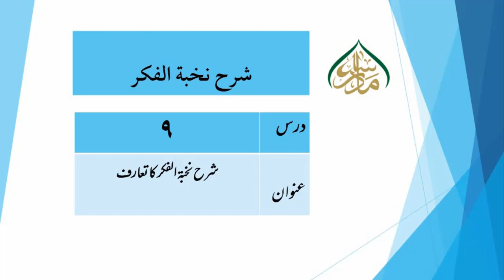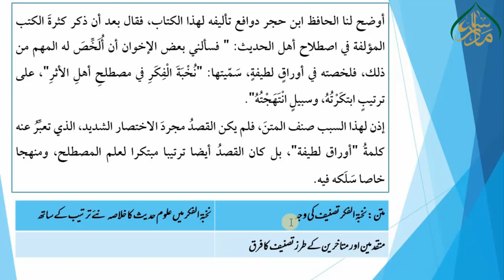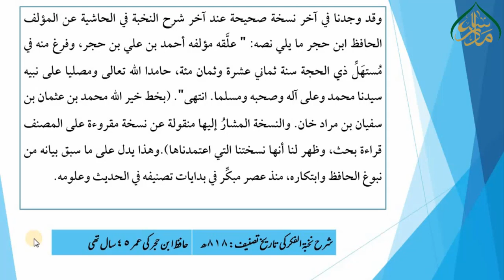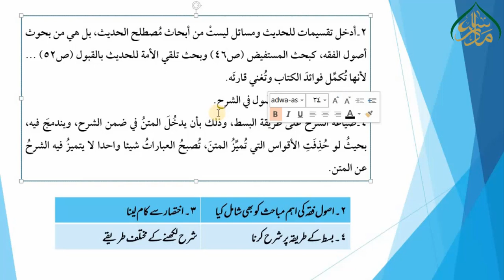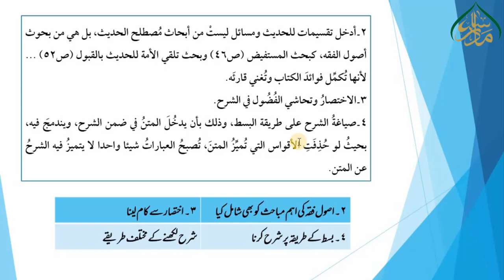"شرح نخبہ کا تعارف سبق 09| Sharah Nukhba lesson 09 Introduction to the Sharah Nukhba"